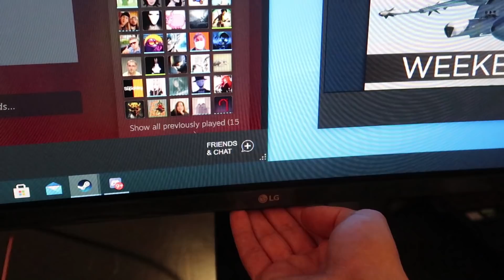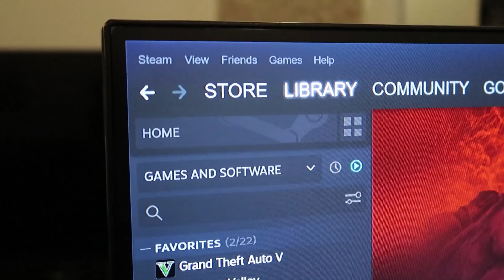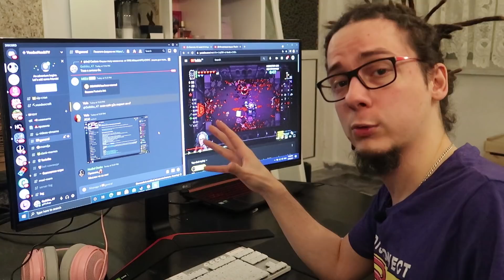Ultrawide монитор за геймъри? - Ревю на LG 34GL750-B 144Hz IPS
Други:
🎵 Музика: